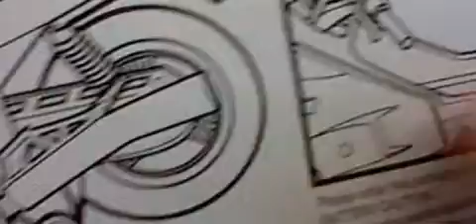ユニバーサルスタジオフロリダ スパイダーマンザライド グッズ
フロリダにあるユニバーサルスタジオのスパイダーマンザライド降車すぐのスパイダーマンショップで購入しました♪